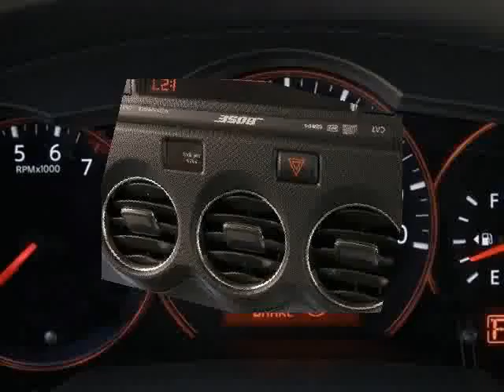2009 Nissan Altima